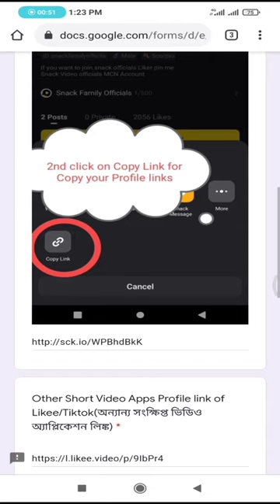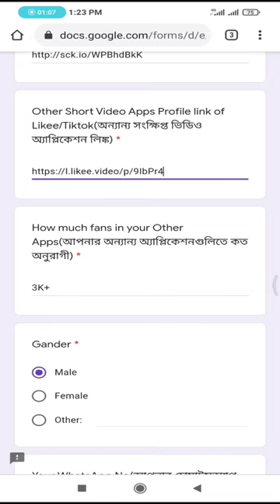Make And Creator Official Recruitment Form Is Snack Video Mobile App.কিভা‌বে টাকা ইনকাম,অ‌ফি‌সিয়াল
Snack Official Creator Recruitment Form

Snack Video App Link:
1. The invitation code is [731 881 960].
2. Tap the link below to open/install Snack. (recommend way)